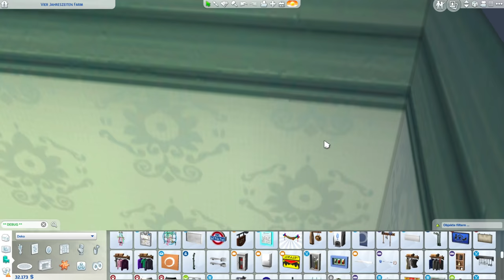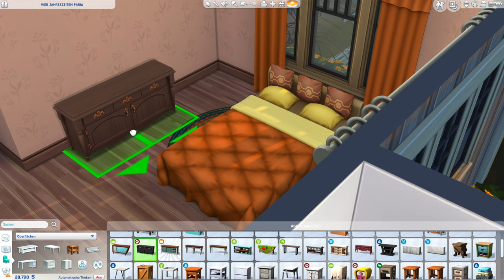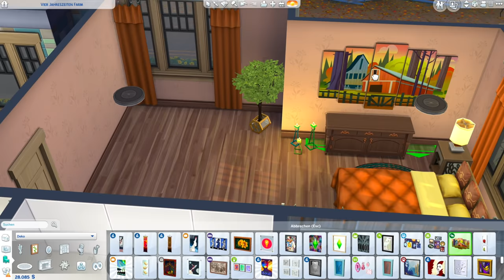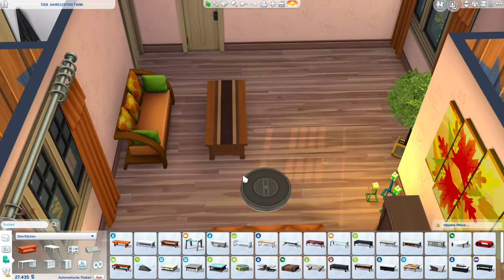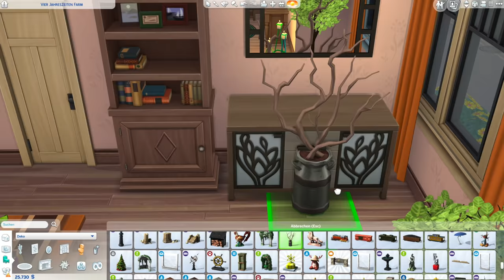Vier Jahreszeiten Farm Haus bauen | Die Sims 4 Let's Build #7 (deutsch)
Die Sims 4 Jahreszeiten Erweiterungspack Let's Build Reihe.
Ich baue eine Farm mit Gewächshaus nur mit dem Die Sims 4 Basisspiel und dem Jahreszeiten Erweiterungspack, aber ohne andere Inhalte aus Packs. Das Familienhaus steht bei mir auf einem 40x40 Grundstück in Brindleton Bay, der Welt aus dem Hunde & Katzen Erweiterungspack.

ℹ️  Die Sims 4 Vier Jahreszeiten Farm Zimmer Community Projekt: Inspiration teilen und gemeinsam ein Haus einrichten zum freien Austauschen mit Räumen aus der Community je nach Wunsch und Familiensituation!
ℹ️ Das wird benötigt: Das Die Sims 4 Basis Spiel, Die Sims 4 Jahreszeiten Erweiterungspack.
ℹ️ So gehts: Lade dir den "Jahreszeiten Farm Leer" Raum aus der Die Sims 4 Galerie herunter und richte diesen ein. Diesen findest du in der Die Sims 4 Galerie unter meiner EA ID: Daniel_SimFansDE oder dem Hashtag VierJahreszeitenFarm .
ℹ️ Achte vor dem Platzieren dieses Zimmers auf die MITTLERE Wandhöhe! Raumform/-größe, Fenster und die Tür müssen beibehalten werden.
ℹ️ Nach dem Einrichten, lade den Raum wieder als "Zimmer" in die Galerie hoch. Vergiss im Beschreibungsfeld nicht den Hashtag VierJahreszeitenFarm einzutippen, damit die Zimmer von allen gefunden werden können.

ℹ️ Ich schaue mir eure Räume in einem Showcase Video an. Wenn wir genügend Räume haben, kann sich jeder das Vier Jahreszeiten Farm Zimmer frei zusammen stellen und immer zur jeweiligen Spielsituation entsprechende Räume austauschen. Das Projekt hat kein zeitliches Limit. Alle Packs sind erlaubt. Achte auch auf die Hinweise im Video - Viel Spaß!

⭐️ Dieses Haus und Grundstück findest du in der Die Sims 4 Galerie mit der Suche nach der EA ID: Daniel_SimFansDE unter dem Namen "Vier Jahreszeiten Farm" als Download, wenn es fertig gebaut ist. Viel Spaß damit!